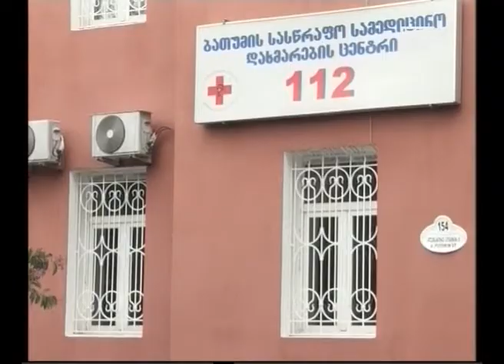აჭარაში გრიპის ვირუსის შემთხვევებმა იმატა